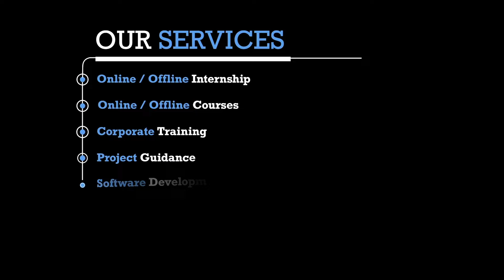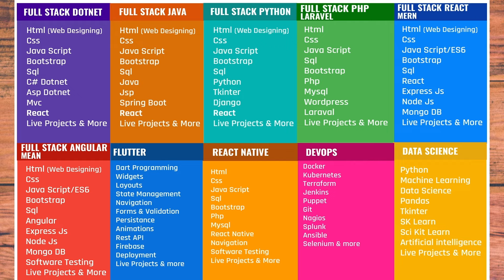How to Become a Network Engineer - Network Engineering jobs - What Does A Network Engineer Do ?